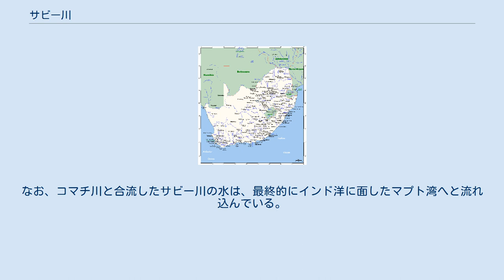サビー川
サビー川（サビーがわ）とは、アフリカ大陸の南部、すなわち南部アフリカを流れる、国際河川の1つである。
 南緯24度と26度の間、東経30度よりも東側（地図で言うと、右端部の中央よりもやや上方）に「Sabie」と書かれているのがサビー川の流路。
 サビー川は、ドラケンスバーグ山脈の標高約2130m付近、南アフリカ共和国北西部のムプマランガ州内から流れ出している 。
 そこから、だいたい東の方向へと、幾つもの河川と合流しながら流れてゆく。
途中、主要な支流であるサンド川と合流した後に、南アフリカ共和国よりクルーガー国立公園に指定されている地域へと入る 。
 サビー川の流域では、例年夏季（12月から2月くらい）に降雨量が多いため、この時期にサビー川の流量は最大となる 。
 対して、乾季に当たる冬は流量が減り、特に冬の終わり頃にサビー川の流量は最も少なくなるものの、これまでに南アフリカ共和国内において、サビー川が干上がったということは観測されたことがない 。
 そして、クルーガー国立公園からさらに東の方向へと流れてモザンビークとの国境を越えて、モザンビークのマプト州に入り、コルマナダムが作られたことによってできた人工湖に流れ込む 。
 コルマナダムはサビー川の途中に建設されたダムであり 、ダムの先もだいたい東の方向に流れて、最終的にコマチ川（インコマチ川と呼ばれることもある）と合流する所までが、サビー川である。
なお、コマチ川と合流したサビー川の水は、最終的にインド洋に面したマプト湾へと流れ込んでいる。
 ^ a b c d The Sabie-Sand River System （サビー川とサンド川水系について） ^ a b Corumana Dam （コルマナダム） ^ コルマナダム（Corumana Dam）周辺の地図